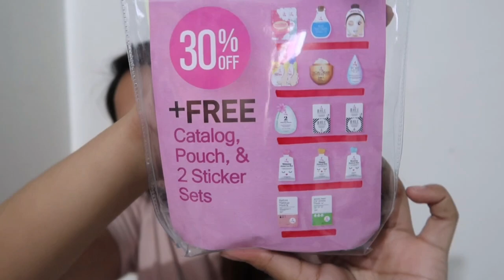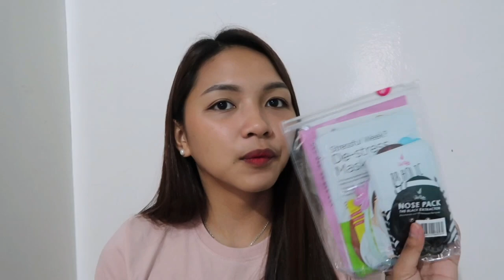NEW MAKEUP & SKINCARE HAUL | Cassandra Lou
New Makeup & Skincare Haul! Sharing yung mga bagong bigay/bili na makeup and skincare products ko from our previous trip.

Comment "Panda" if you want me to visit your channel! I'll be there as soon as I can! :*